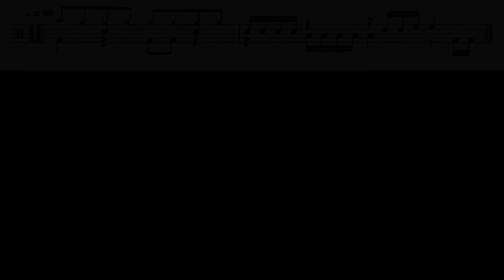Viradas para iniciantes - Ex 12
Viradas para iniciantes (ou não), executadas à 60bpms.

Quer acompanhar mais do nosso trabalho educacional no Instituto Moderno de Música?